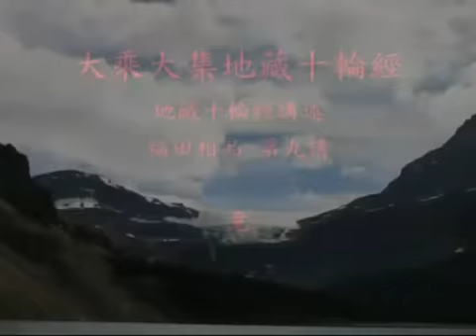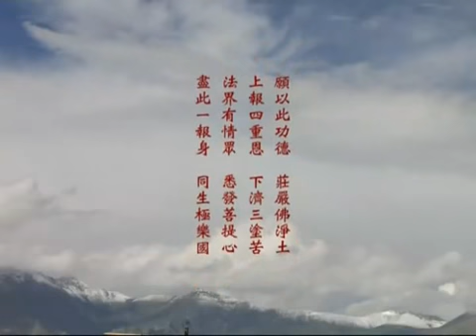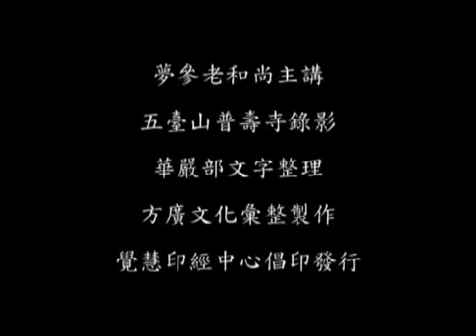大乘大集地藏十輪經 175